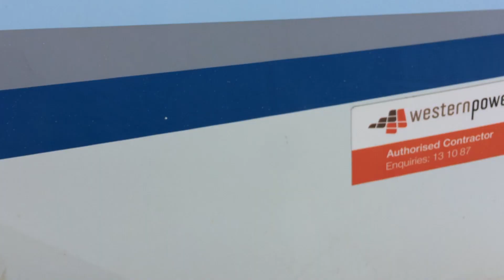POC011 - 2001 Mack Premium 6x2 Flat Bed Rear Mounted Knuckle Boom Crane Truck (HV10)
2001 Mack Premium 6x2 Flat Bed Rear Mounted Knuckle Boom Crane Truck (HV10)

Year: 2001
Compliance Date: 12 / 2001
Make: Mack
Model: Mack Premium
Body Type: Flat Bed Crane Truck
Tray Dimensions: 2400mm x 6400mm
Configuration: 6x2
Cab Type: Day Cabin
Engine No: 83M0475498
Transmission: Manual
Fuel Type: Diesel
Suspension: Airbag
Rim Type: 10 Stud Steel
Tyres: 11R22.5
Tyre Condition: Fair

Odometer: 337,759 KMs Indicated
Registration (WA Only): Y6369
Registration Expiry (WA Only): 11 June 2019
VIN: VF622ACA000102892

GVM: 22,500 KGs
GCM: 42,500 KGs
Tare: 13,850 KGs
Exterior Colour: White
Interior Colour: Grey
Engine Turns Over: Yes

Extras: Bull Bar, Sun Visor

Rear Mount Knuckle Boom Crane 5.6 Tonne @ 3.8m (Brand & Model Unknown, Serial Number not Visible)

Key #: 34
POC #: 011
A1 #: 1452
Fleet #: HV10